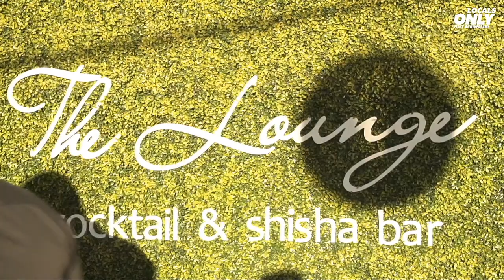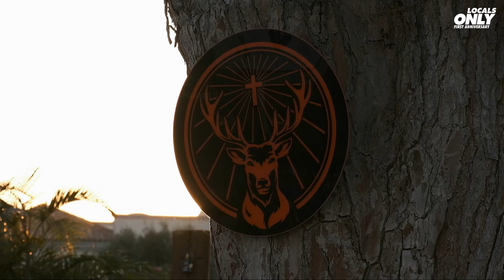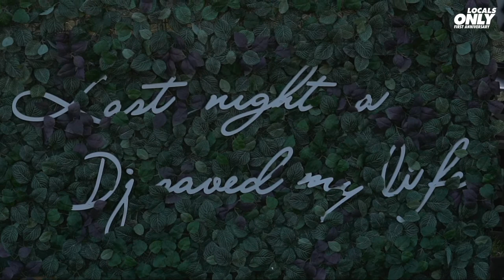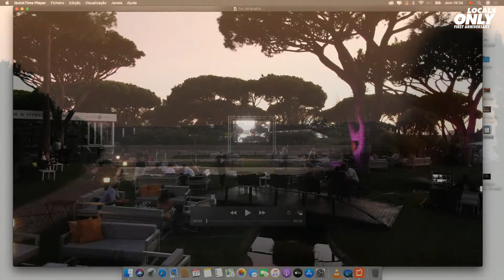Modeplex DJ Set @ Locals Only 1st Anniversary (The Lounge Vale do Lobo)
Locals Only celebrates its first anniversary with it's fifth special edition. Five DJs and five Guest Bartenders join forces to deliver a different experience. The crew invites its first international guest, Modeplex, who joins Djacob, Johan, Madd Rod and Mono Connection, to form the perfect lineup.

Germany's rising star Modeplex makes his debut on Locals Only special by presenting some of his upcoming releases mixed with hidden gems the artist has dug. His mini album is coming out on Steyoyoke on October 9th.

Livestream by Dirty Sock (Algarve)